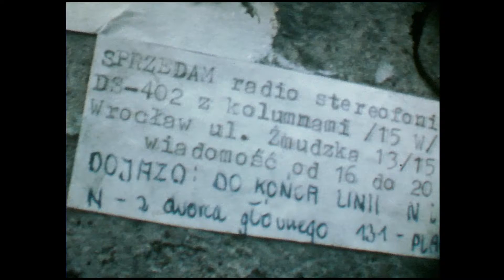S.Y.P.H. - 1980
S.Y.P.H. - 1980 - Schneewitter (Version)

filmed by Harry Rag, Uwe Jahnke, Jürgen Wolter & Ulrich Putsch
produced & directed by Harry Rag
music recorded at Sixt-Music, Solingen, 9th of July, 1980
Pure Freude Film 1980